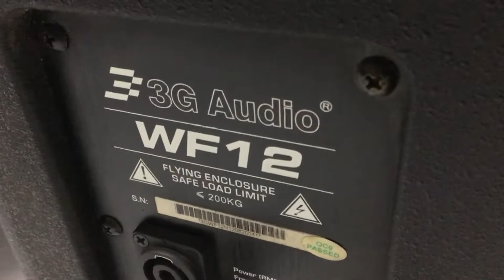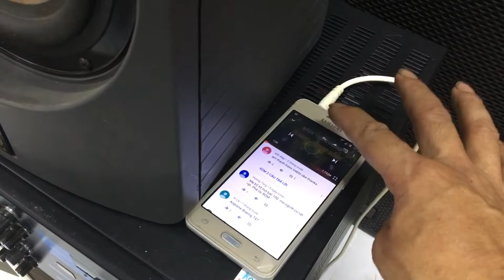Thử loa 3G Audio WF12 bãi gửi A cường biên hoà đồng Nai